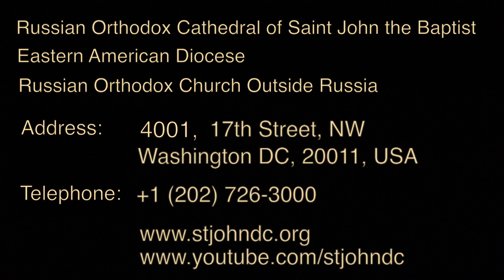2014.04.20. Holy Pascha in Washington DC. Святая Пасха в Вашингтоне О.К.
Holy Pascha 2014 at the Russian Orthodox Cathedral of St John the Baptist, Washington DC.

Христос Воскресе!
Святая Пасха 2014 в Свято-Иоанно-Предтеченском Соборе, Вашингтон, О.К.